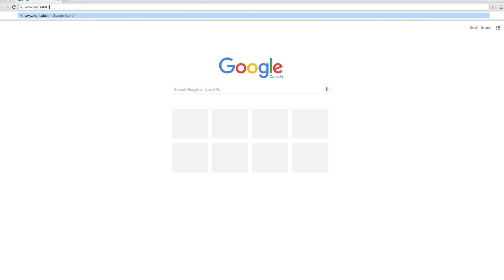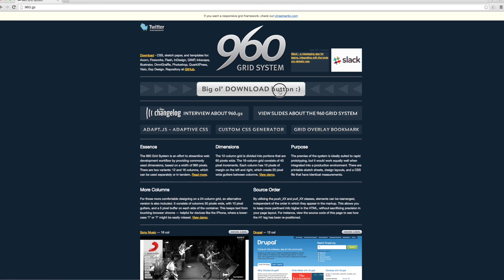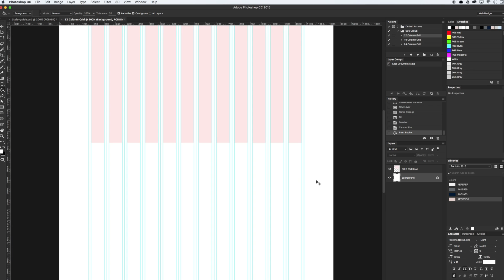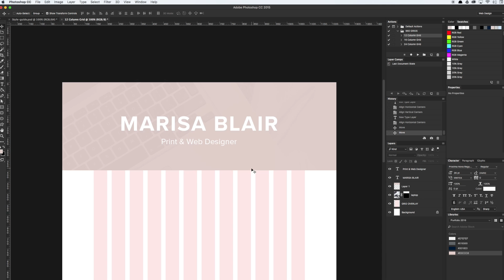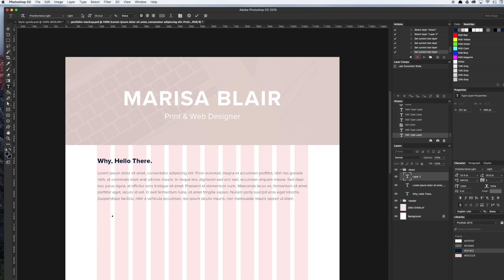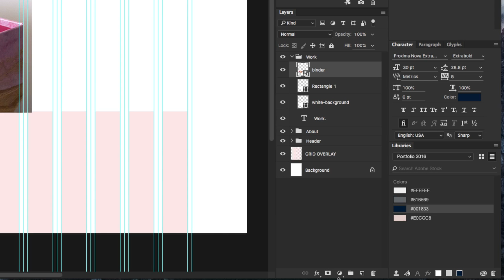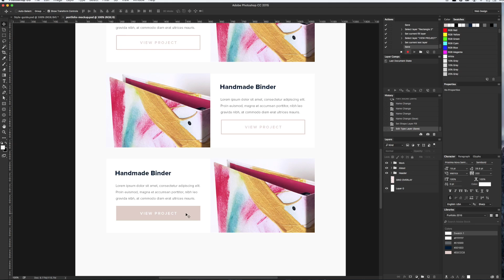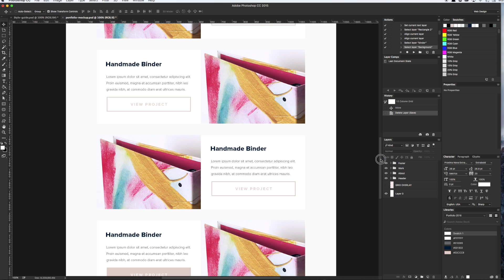One Page Website Design Tutorial In Photoshop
How To Design a One Page Website In Photoshop!

♥︎ THE XO PIXEL SHOP

💌 Sign-up to my weekly newsletter to get your FREE HTML & CSS Coding Cheat Sheets

📚 My Favorite Books:
Web Design

Explore tutorials, articles, and freebies to become inspired and creative as you develop your web design, coding, and graphic design skills. The articles and tutorials have reached hundreds of thousands of people online, in hundreds of countries around the world. Since beginning in 2014, XO PIXEL’s mission is to provide creative and inspiring design and coding tutorials and helpful articles for enthusiastic learners online.